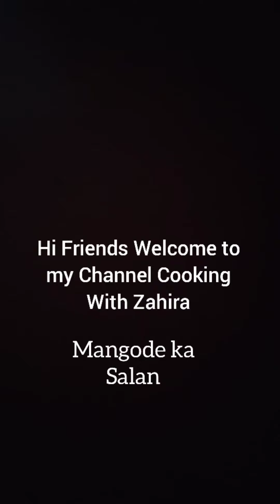Moong Pakoda ki gravy with Methi.